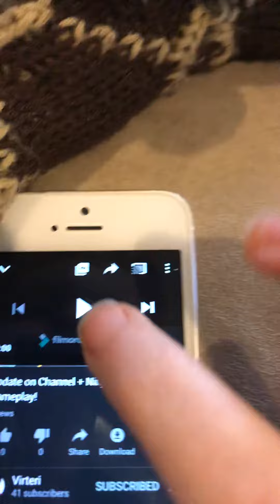January 1, 2020